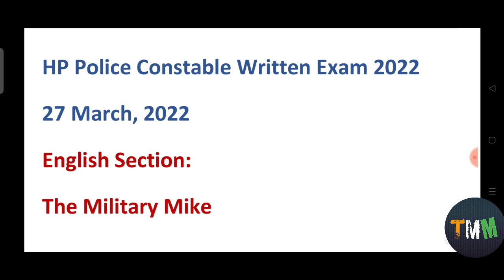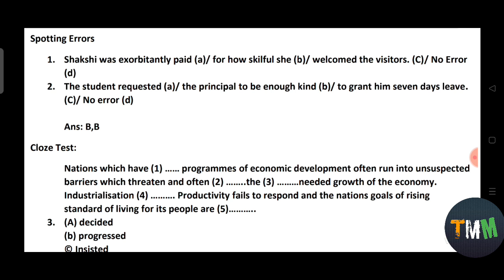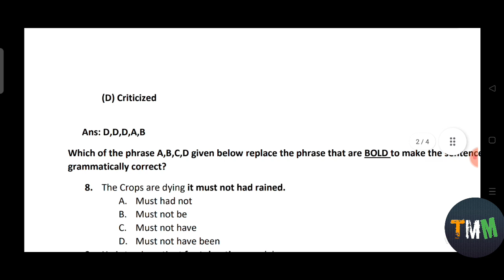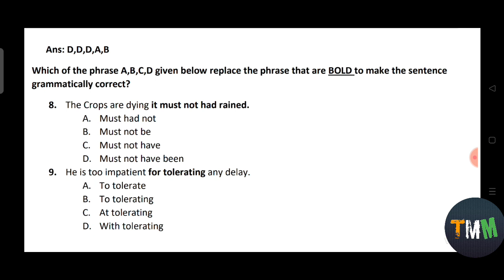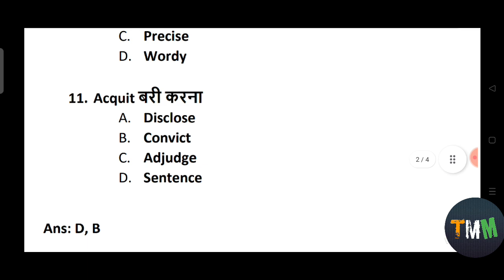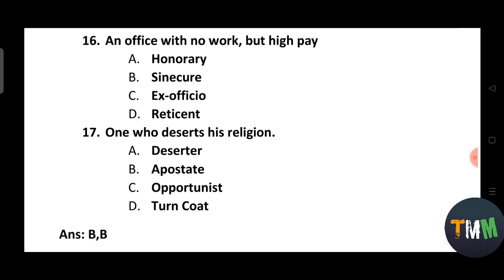English Mock Test paper HP Police Constable Exam 2022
Download the Pdf 👇Mock Test Paper

Welcome, defence aspirants this video provides you with the information regarding the 2nd Mock Test Paper for Himachal Pradesh police constable exam 2022. what's going on in this process? All you need to know.

The Military Mike